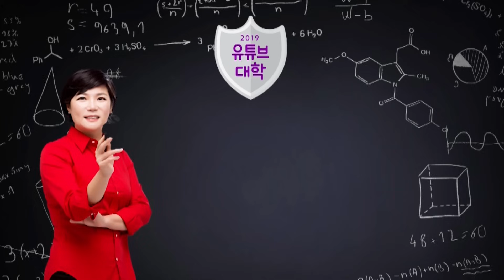2019년 금융 위기가 다가오고 있다?! 지금부터 대비해서 피해를 최소화하는 방법! - 김미경의 드림머니 아시아 대표 미래학자 최윤식편 #1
이번 드림머니 비밀과외 시간에는
세계 미래학회 사무총장, 세계전문미래학자협회 회장 등
미래학의 세계적 거장들에게 사사 받은 최윤식 미래학자를
게스트로 모셨어요
독자에게 큰 사랑을 받았던 미래 예측서를 많이 내셨기 때문에
제가 요즘에 가지고 있던 부동산, 금융에 대한 궁금증을
전부 풀어주실 분이라고 생각했답니다
우리 같이 미래를 어떻게 준비하면 좋을지
영상으로 얘기 나눠봐요~!

*이번 주 드림머니 과제는 없습니다~ 여유있게 공부하세요^^

*최윤식 작가의 『앞으로 5년 한국의 미래 시나리오』 책 구매 안내